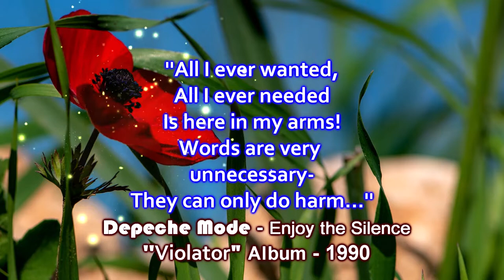💙Sweet Release - free music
Sweet Release by Dan Lebowitz  (2:13)
Rock Calm
License; CC

Sweet Release by Dan Lebowitz Rock Calm 2 13 Violator enjoy the silence  DM